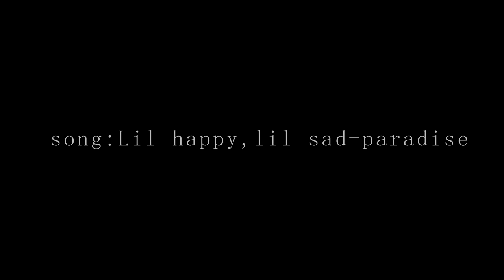[vanya\danila]-「h a v e _y o u _e v e r _k i s s e d ?」